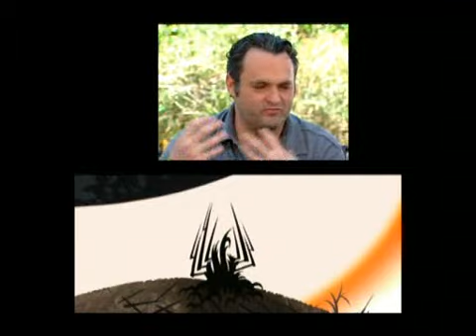Samurai Jack - Genndy's Roundtable